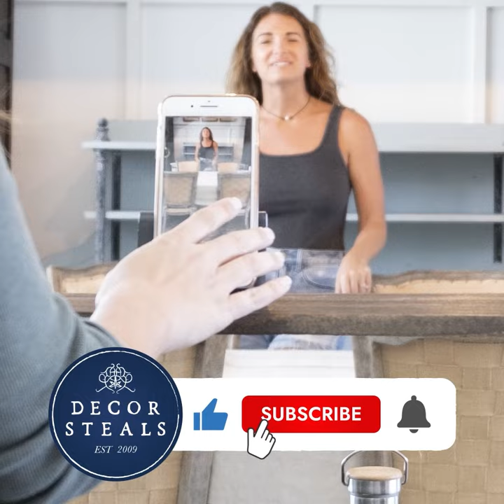Decor Steals' Intricately Carved Wooden Shiplap Dresser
Thank you to our friend @simplyminedesigns for the great video!